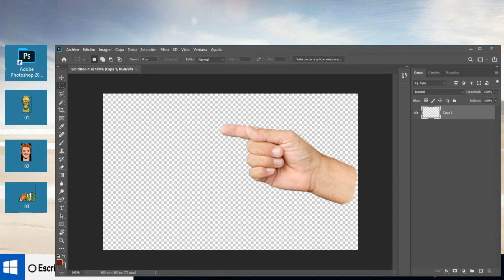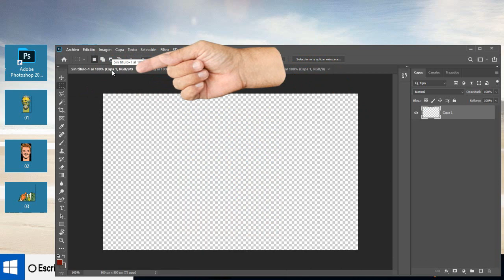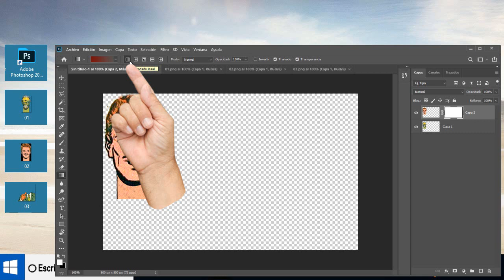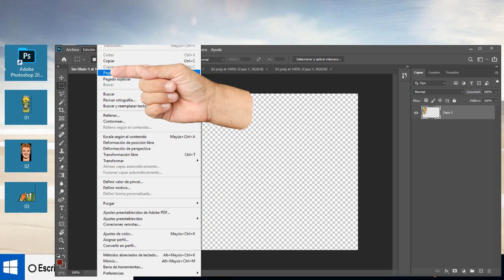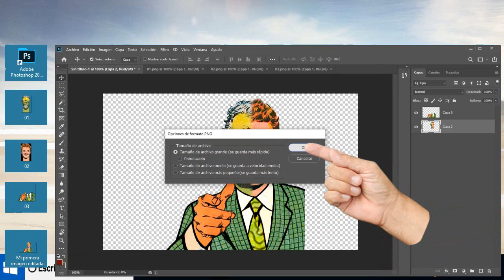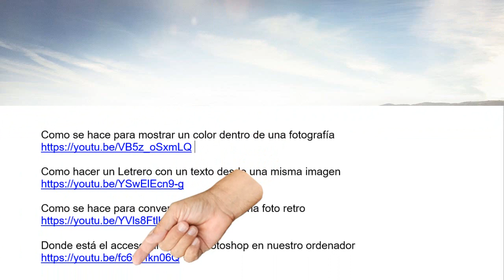Como acoplar la cara de un monstruo a la cara de una persona y hacer una sola - Fácil de hacer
Como acoplar la cara de un monstruo a la cara de una persona y hacer una sola. Que es totalmente extraña y está cara la hemos puesto en esté traje y es muy fácil de hacer con photoshop.